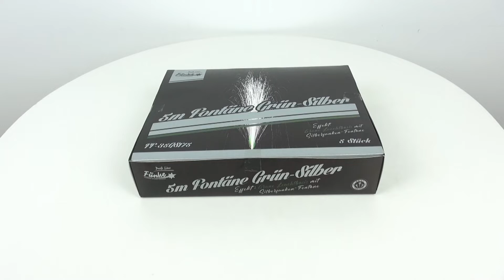Funke 5m Fontäne Grün-Silber - [Batch 2020]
Große, raucharme Fontäne mit 45 Sekunden Brenndauer und bis zu ca. 5m Effekthöhe.

Effekt: Grüne Leuchtbasis mit Silberfunken-Fontäne

Aus Gesprächen mit einigen Pyrotechnikern, bei denen deutlich wurde, dass die bestehenden Produkte von Funke oftmals nicht so gut für Shows geeignet sind, entstand die Idee, einige Produkte zu entwerfen, die durch u.a. sortenreinen Effekt sich gut für die Verwendung in professionellen Shows eignen, aber immer noch frei verkäuflich sind. Die ersten Artikel hiervon sind unsere Fontänen in 3 verschiedenen Größen, hier nun die mittlere Version, die 5m-Fontäne.
Die Fontänen sind auf Nitrozellulose-Basis, und relativ raucharm; auf den Videos sieht es durch die Wetterbedingungen in China mit hoher Luftfeuchtigkeit nach mehr Rauch aus, als es eigentlich ist.
Schön langbrennende Silberfunken und gute Steighöhe, live wirklich beeindruckend.